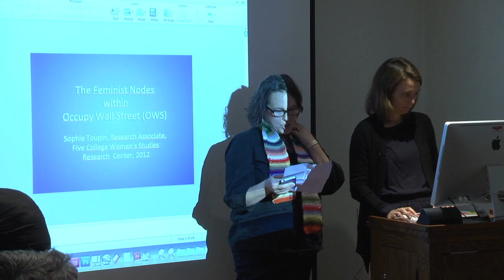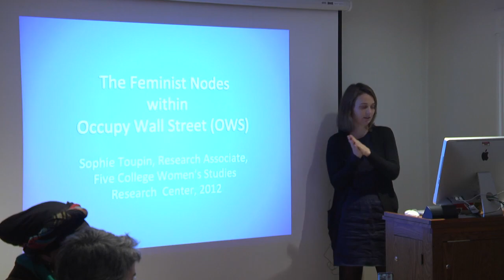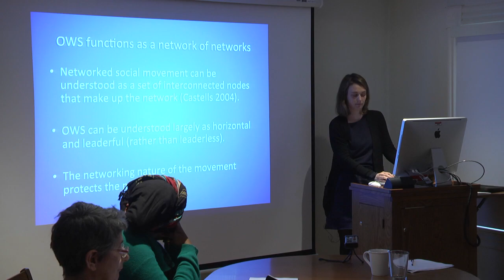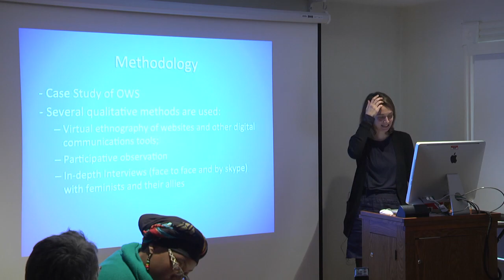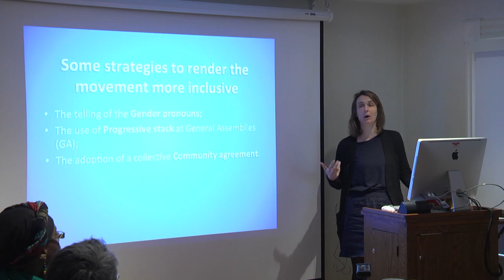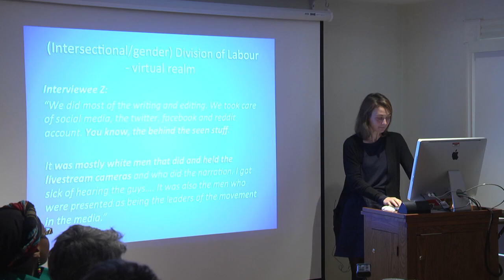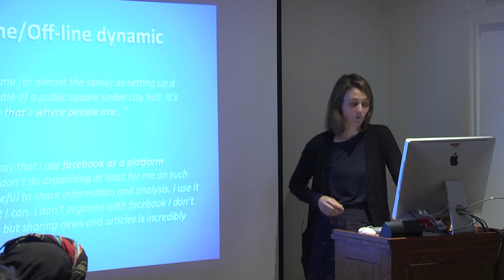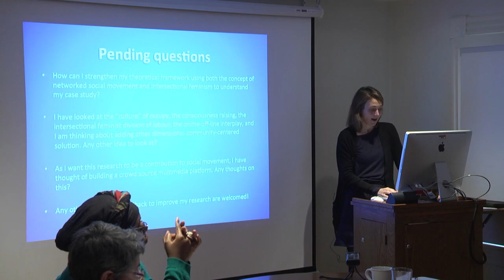Sophie Toupin--Feminist Cloud Protesting